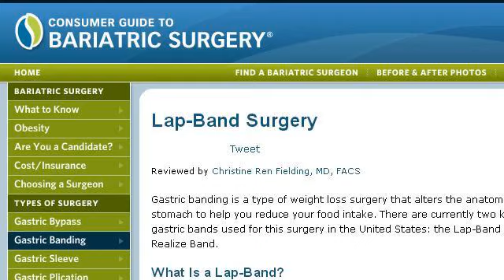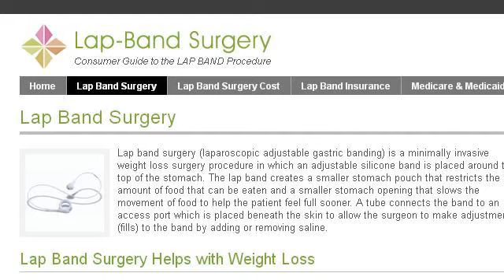Pregnancy And Lap Band Surgery